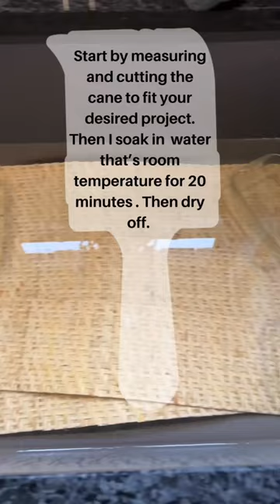Part 1 How to add Cane Webbing.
It’s Memorial Day!! My husband and Dad served. Very grateful for their service. 🇺🇸 ♥️🤍💙 Give your furniture a vintage look with cane webbing! It’s an easy and affordable way to add character and charm to any piece.  You can find the Cane Webbing I like to use in my LTK & Amazon App. Please Follow my other social media page for more Furniture Flips & Tips. 🖤
YouTube: @vintagefurniturefinds